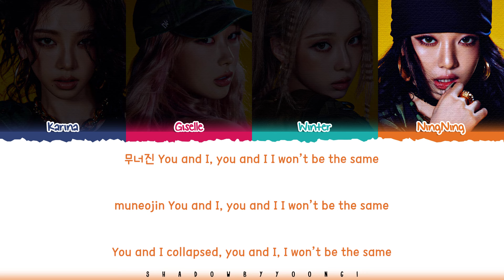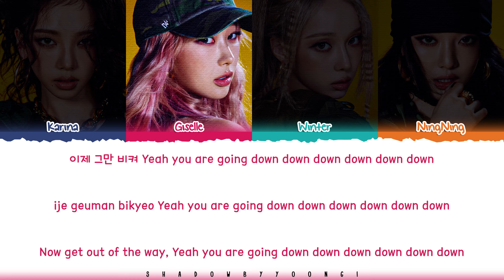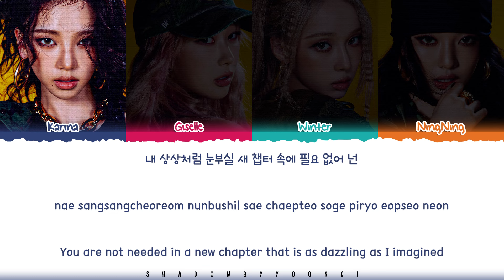aespa 'Just Another Girl' Lyrics (에스파 Just Another Girl 가사) [Color Coded Han_Rom_Eng] ShadowByYoongi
👥Artist: aespa (에스파)
🎵Song: Just Another Girl
📚Album: 5th Mini Album 'Whiplash'

에스파 just another girl 가사

shadowbyyoongi translation